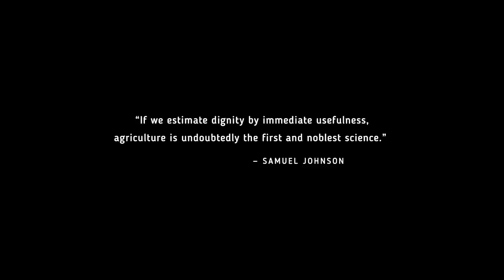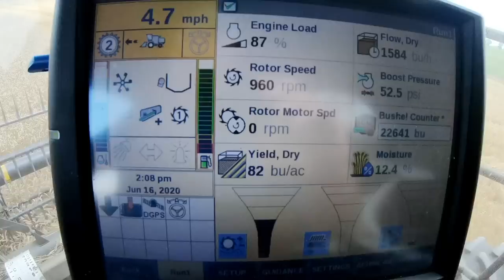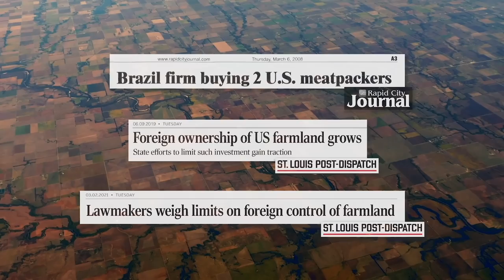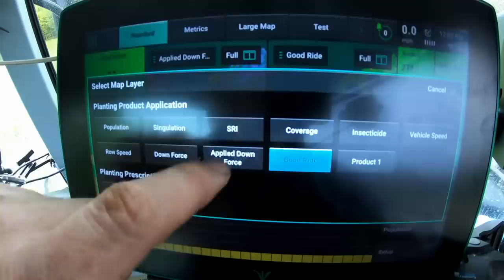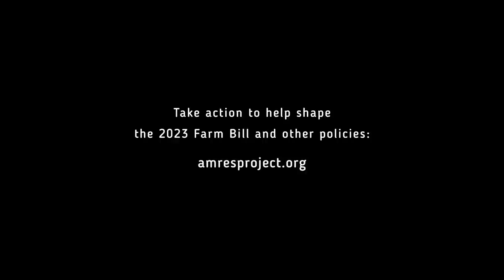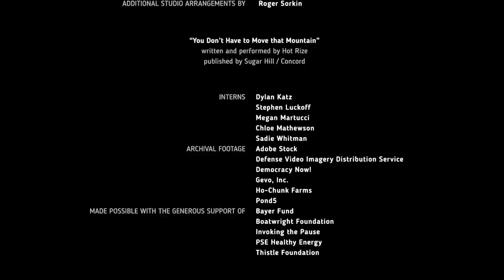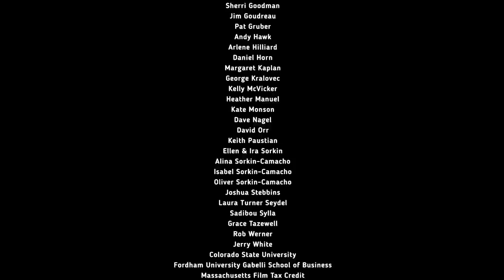Farm Free or Die (2022) 1080p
Watch the complete film of American Resilience Projects documentary, "Farm Free or Die" and learn more about hosting a screening, download our toolkit, and visit more links to get involved on our